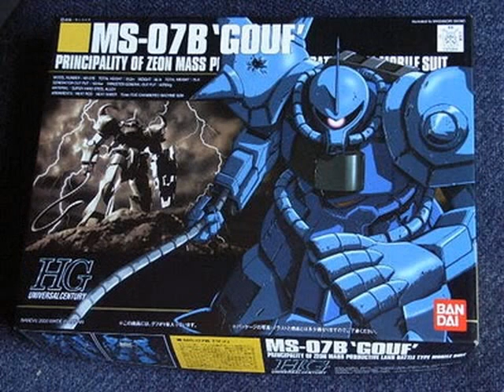HG GOUF MS-07B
This is the old kit put on the market in 2000.
Although it was cheap, I converted and assembled this kit.
If you make, it will be happy to buy a new GOUG castam UCHG kit.